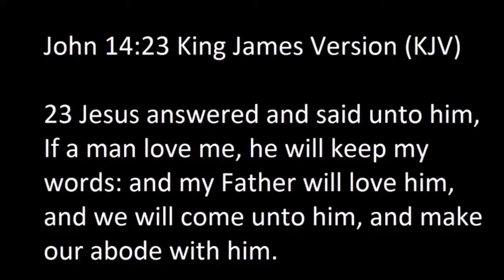Bless your enemies with your time and gifts.